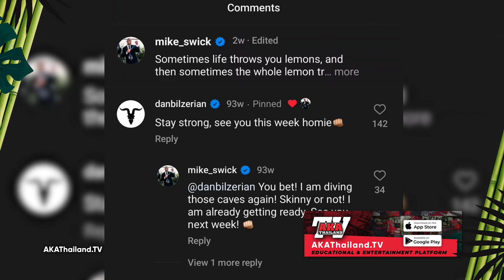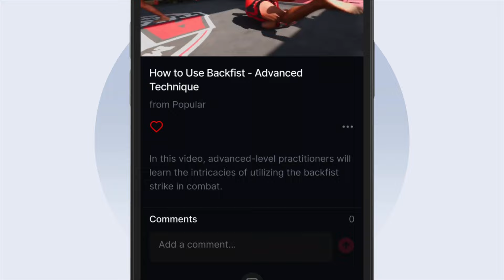How I Beat Stage 4 Leukemia Cancer In 1 Year - My Strategy And Journey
MIKE IS BACK and CANCER FREE! After a 2 year hiatus from the show while diagnosing and defeating Stage 4 Lymphoblastic Lymphoma Leukemia Cancer by pushing his body to the extreme, he sits down with his good friend Tony and discusses the entire journey and what crazy limits he put himself through to beat such an aggressive and deadly cancer so fast. You don't want to miss this episode and the details could very well spark the path to many peoples future successes, while fighting cancer of their own.

The two also talk about free-diving and living on the island they call paradise, Phuket.

AND AKA Thailand is now EVERYWHERE with its new online educational and entertainment platform! Get the app in the Apple and Google Play stores or go to AKAThailand.TV to watch hundreds of HD Muay Thai Techniques, Tips, Advice, Whole Fight Card Live Streams From Local Thai Stadiums, HD Fights, Replays, Community, Bootcamps and more soon!

Our official Real Quick with Mike Swick Podcast Shirts and AKA Thailand merch is now available

Timestamps:
0:00 Welcome to the show

Mike Swick is a 15-time UFC veteran and a former top contender in two weight divisions. He is also the Founder and CEO of the AKA Thailand super gym resort in Phuket Thailand, as well as the owner of Swick Savage™ and Savage Life Media™.

Host: Mike Swick
Co-Host: Tony Myshlyaev (@Tones.Of.Blue - Instagram)
Produced & Directed by: Mike Swick
Filmed & Edited by: James Speers
Clips and Marketing by: Evan Shoman
Music Producer: Benny Youngbaht
Artwork: Simon Netherton